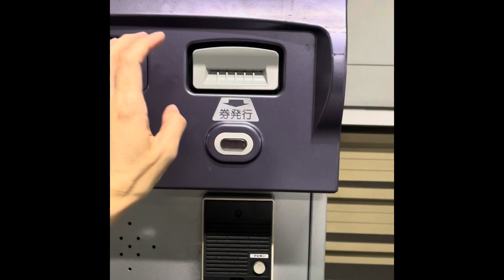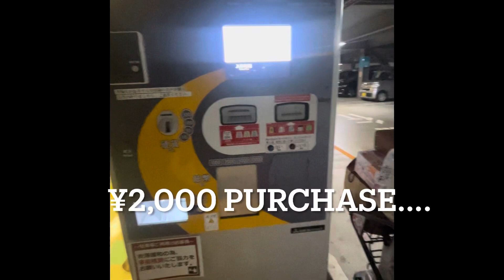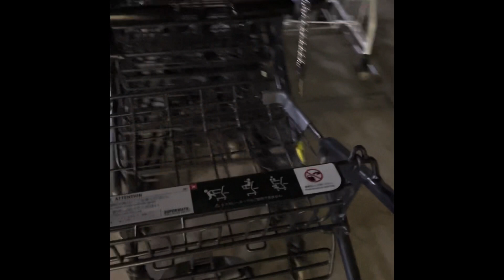AMAZING IDEA at the SUPERMARKET in JAPAN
In Japan You will be amazed when you go to the supermarket and see how the customers returned the shopping cart to it’s places and I admire the idea of putting hundred yen coins to unlock the shopping cart so the customers can use it and in order to get the hundred yen again, You need to return the shopping cart to its places. What a wonderful idea! I hope that it will be practiced in my country too. Thank u for watching! Mata ne